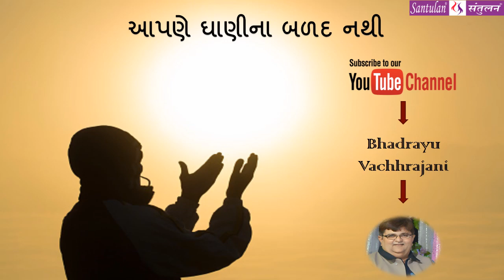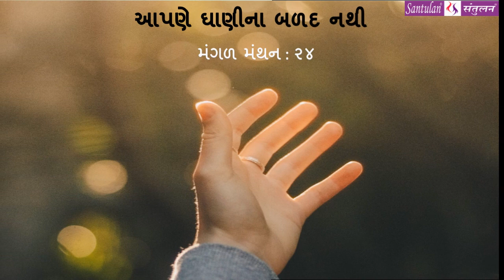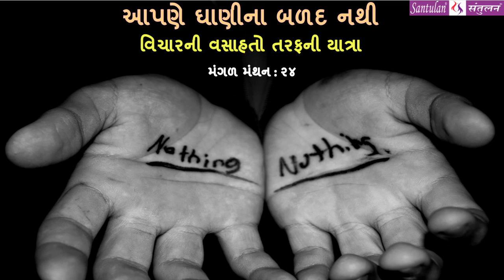|| મંગળ મંથન : ૨૪ || આપણે ઘાણીના બળદ નથી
:વિચારની વસાહતો તરફની યાત્રા:

::: " આપણે ઘાણીના બળદ નથી " :::
(પ્રતિ મંગળવાર : એક વિચાર-મંથન)લેખન+પ્રસ્તુતિ:
ભદ્રાયુ વછરાજાની

Bhadrayu Vachhrajani